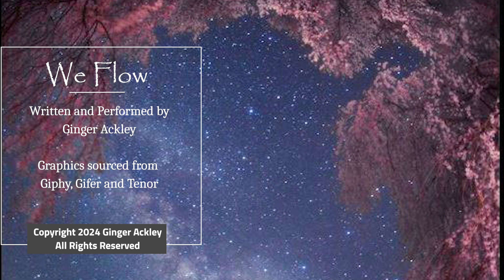We Flow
We are born of water and are always flowing, in one way or another, back to the stars!  We ARE star stuff!!!